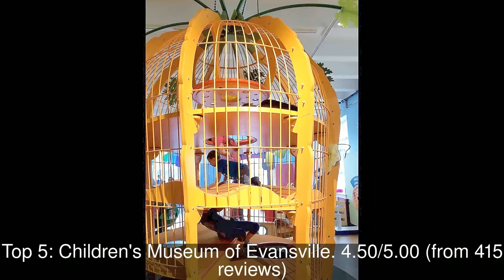Best Tourist Attractions you MUST SEE in Evansville, United States | 2019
Evansville is a city and the county seat of Vanderburgh County, Indiana, United States. The population was 117,429 at the 2010 census, making it the state's third-most populous city after Indianapolis and Fort Wayne, the largest city in Southern Indiana, and the 232nd-most populous city in the United States.

The rating information was taken from Google Maps and the list was last updated on 3rd June, 2019:
1: Tropicana Evansville Casino
2: Mesker Park Zoo
3: Garvin Park
4: Burdette Park
5: Children's Museum of Evansville
6: Dream Car Museum
7: Scales Lake Park
8: Harmonie State Park
9: Angel Mounds State Historic Site
10: USS LST-325